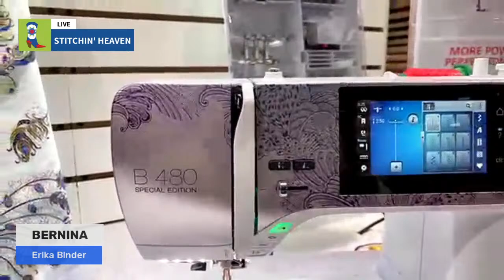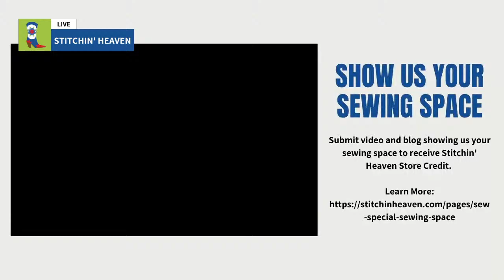Stitchin' Heaven Live | Episode 1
Join Deb Luttrell (Owner) and Kristi Smith (Creative Director) as they discuss "Fandango" with virtual class instructor Norma Reel and Nancy Haacke, a quilt designed by Stacey Day for Free Spirit Fabrics. Also on the program, an update on Land Ahoy, the Retreat Center, and what's new with BERNINA.